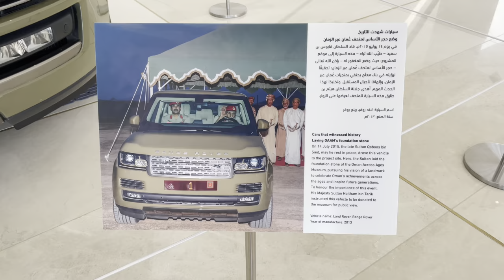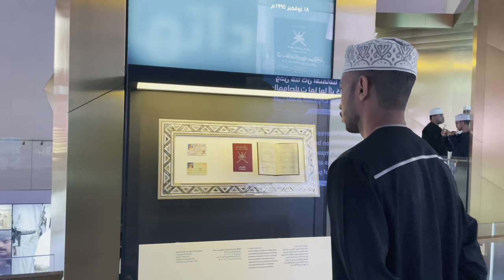Oman across ages museum